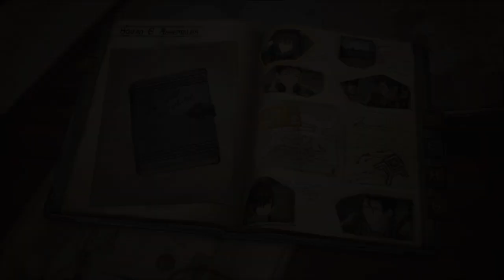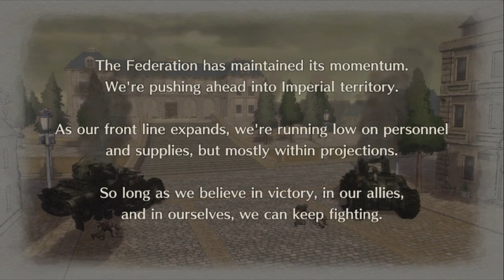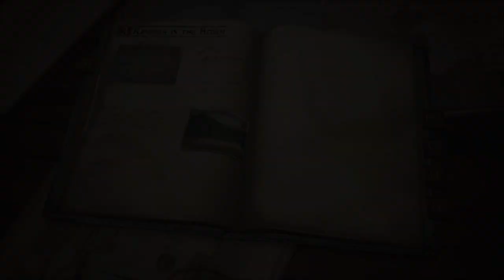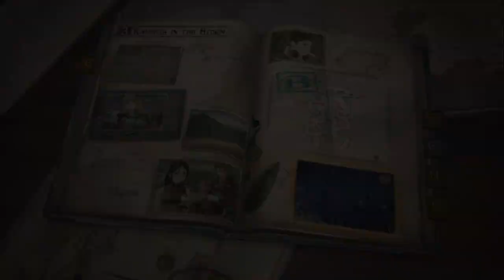Valkyria Chronicles 4 | Ep. 6 | Chapter 3 - Rangers in the Storm (Map 1)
This video was actually done a long time ago, July 3, 2019. I was really surprised when I found out this was done a long time ago and just wasn't uploaded until I got the next episode ready.